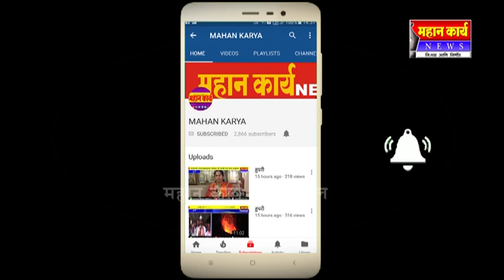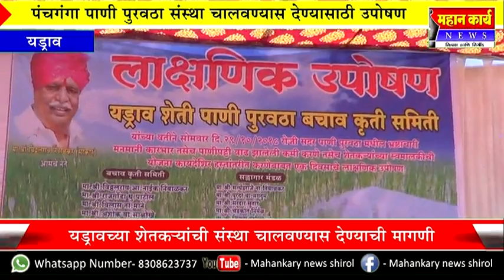पंचगंगा पाणी पुरवठा संस्था चालवण्यास देण्यासाठी उपोषण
पंचगंगा पाणी पुरवठा संस्था चालवण्यास देण्यासाठी उपोषण :  यड्रावच्या शेतक-यांची संस्था चालवण्यास देण्याची मागणी